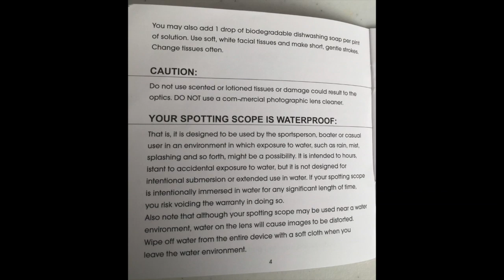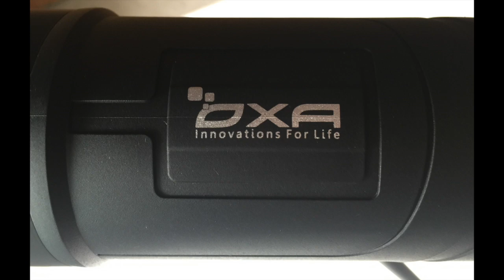OXA 20 - Spotting Scope with Tripod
UNBOXING AND DEMO OF SCOPE.

OXA 20, 20x60 Waterproof Spotting Scope with Tripod (Black)

Sold by: Brova Power

· [Variable 20 Magnification and Dynamic Lens Focusing System] This angled spotting scope makes it easy to zoom in on target. Perfect for bird watching, Target Shooting, Archery, and other outdoor activities.
· [Angled Spotting Scope with Clear Views] BK-7 prism with fully multi coated optics, high transmission coatings create stunning images with increased brightness and clarity.
· [Waterproof and Fog proof] The sealing property of this spotting scope ensures the living waterproof and fog proof function. Completely protection for all weather conditions. You could fully enjoy the delight that the spotting scope brings to you
· [Durable Magnalium Framework and Rubber Armor] Its tight-fitting protection makes it usable to withstand the toughest weather conditions. The shock-absorbing rubber armor for maximum protection. And the eyepiece shield can be stretched out to protect the eyepiece.
· [Warranty and Service] Welcome guide, our fan-favorite 12 month’s warranty and friendly customer service in 24hours.

REVIEW:
I have wanted a spotting scope for years. This was definitely a great scope for the money.  I went with the OXA 20 and I think the pure light it brings in is worth it. I really like this scope because the OXA 20 for its clarity and brightness which for light and clarity is key.  I really like the fact of the tripod being made of metal adds a plus to the scope.  The design and build of the OXA 20 is awesome and with it being waterproof - just makes it that much better.  I thought this was priced very well and I am very satisfied with my purchase.